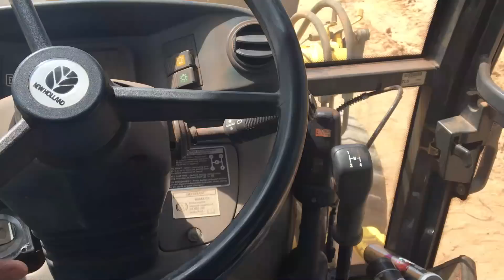Let's move it again!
Dig a hole and fill it in. We will dig it again, someday!